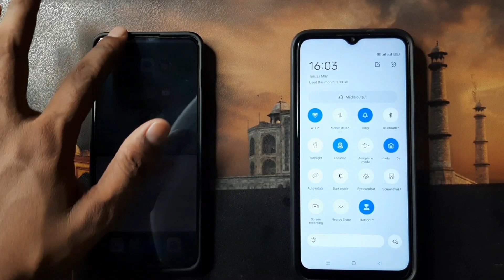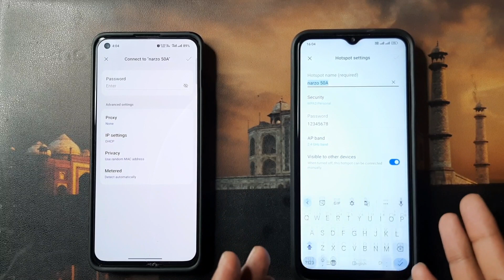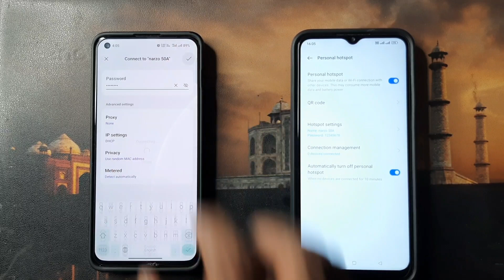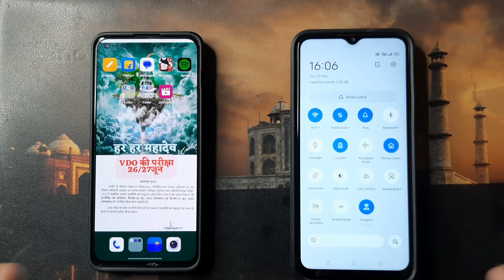एक मोबाइल का इंटरनेट दूसरे मोबाइल में कैसे चलाएं Ek Mobile Ka Internet Dusre Mobile Me Kaise Chalaye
इस वीडियो में हम आपको बताएंगे कि आप कैसे एक मोबाइल के इंटरनेट को दूसरे मोबाइल में चला सकते हैं। हम आपको हॉटस्पॉट और वाई-फाई के माध्यम से इंटरनेट कैसे चलाएं और कैसे दूसरे मोबाइल से कनेक्ट करके इंटरनेट का उपयोग कर सकते हैं, इसके बारे में बताएंगे। यदि आपको मोबाइल नेटवर्किंग और इंटरनेट शेयरिंग के बारे में और अधिक जानना है, तो यह वीडियो आपके लिए है। वीडियो देखें और अपने मोबाइल को एक वाई-फाई हॉटस्पॉट बनाकर इंटरनेट का आनंद लें! (In this video, we will show you how to use the internet of one mobile device on another. We will explain how to use the internet through a hotspot and Wi-Fi, and how to connect to the internet using another mobile device. If you want to learn more about mobile networking and internet sharing, this video is for you. Watch the video and enjoy the internet on your mobile by creating a Wi-Fi hotspot!)